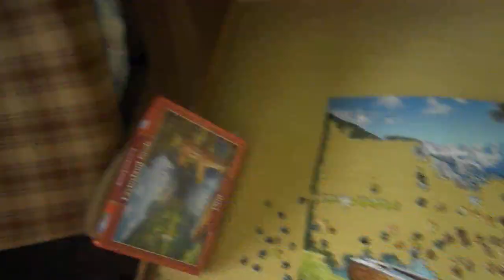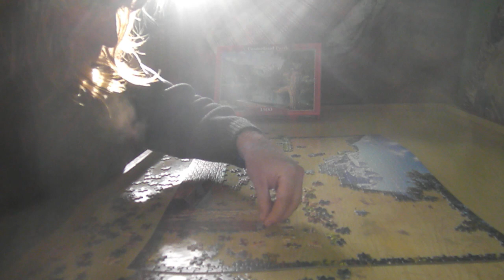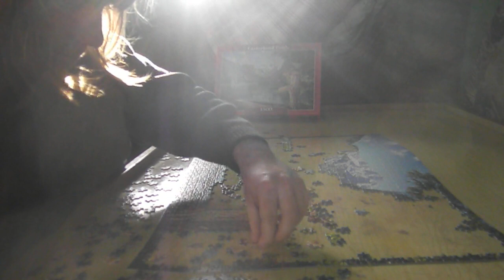1500 DARABOS PUZZLE KIRAKÁS #24